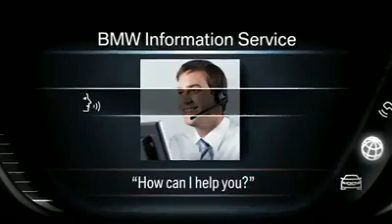BM ... THe NEw Product.By Houssayni Oussama.mp4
Watch The New Advertising Of The Newest BM's Product ..
And Give Ur Opiniion .
This is The best Advertising in 2011 Abnormal

By Houssayni Oussama